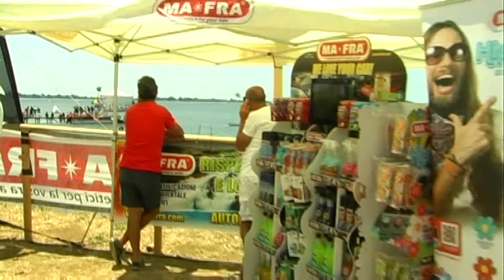MA FRA SPONSOR UFFICIALE KITESURF